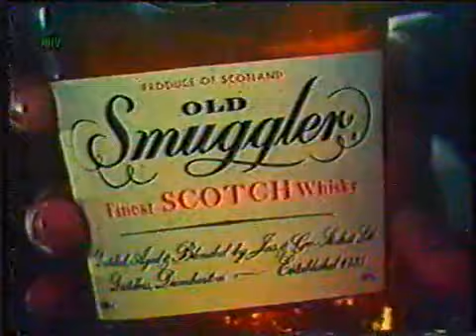Intervalo Comercial da Rede Globo - 28/10/1976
Esta é uma série de sete videos em homenagem a conta MauroRVeiga, uma das melhores contas do YouTube e tudo começou com este ouro puro da TV brasileira. Um intervalo comercial avulso da Rede Globo exibido em 28 de outubro de 1976 durante uma edição do "Jornal Nacional". Deleitem-se com essa série de preciosidades, recuperadas e repostadas pela conta egon86:

- Sérgio Chapellin anuncia "veja a notícia daqui a 1 minuto"
- Scotch Old Smuggler
- Lojas Tele-Rio Times Square
- Supermercados Disco
- Slide Antigo do Jornal Nacional (exatamente quase 1 minuto depois!)